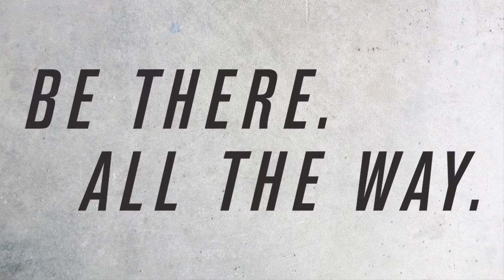Allianz Football League D3 Preview: Westmeath-Tipperary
Fresh off the back of success with UCD in the Sigerson Cup, John Heslin returns to inter-county with Westmeath in the Allianz Football Leagues this weekend as his County face Tipperary in Division 3 - the St. Loman's star previews this Sunday's game in Mullingar (throw-in 2pm).
Match tickets are available to purchase from selected SuperValu and Centra stores nationwide, with adult tickets available for €10 if purchased before matchday, U16's are free, while concessions and OAP tickets are available on matchday for €10.